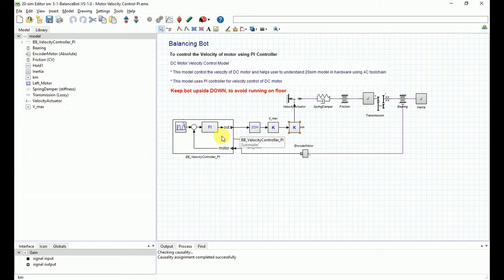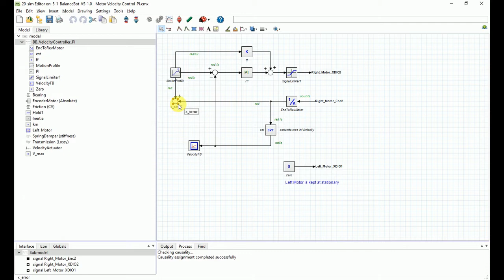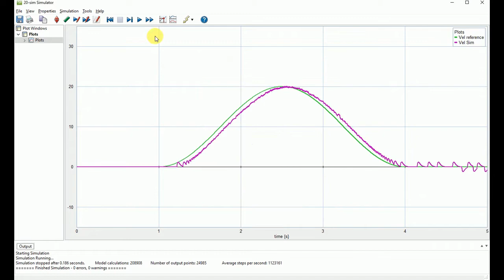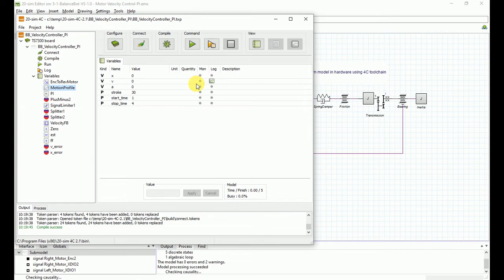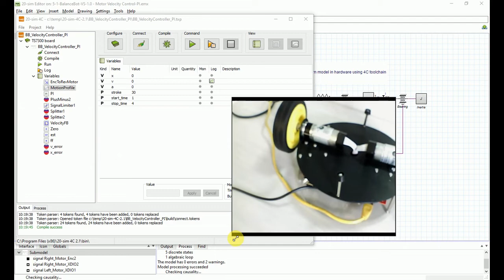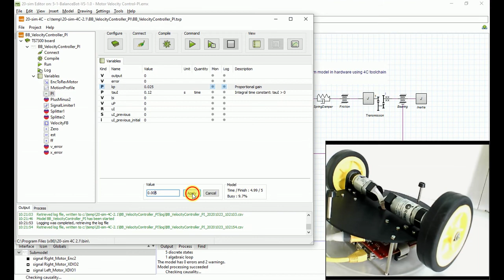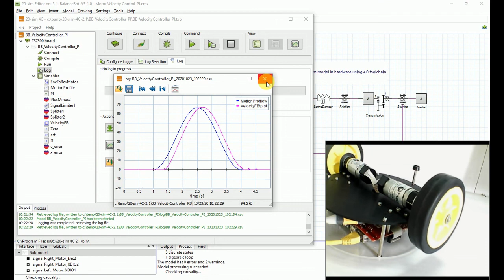Velocity Controller with PI For Motor Testing Lecture 10, 20Sim 4.0 and 20Sim 4C using balance Bot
Velocity Controller PI for Motor Testing Lecture 10 , 20Sim 4.0 and 20Sim 4C using balance Bot